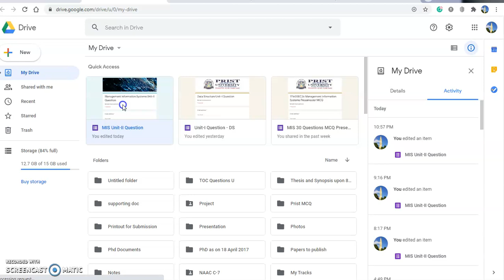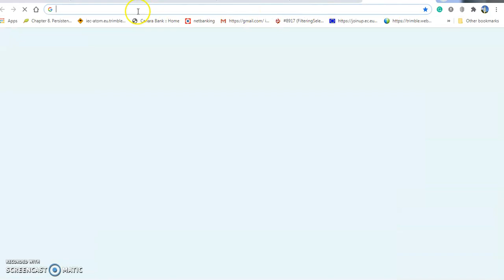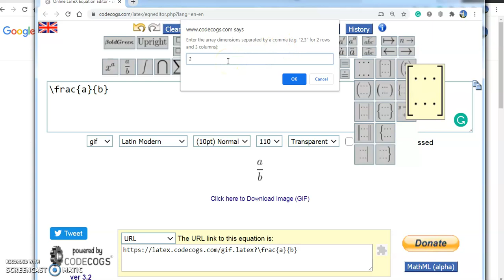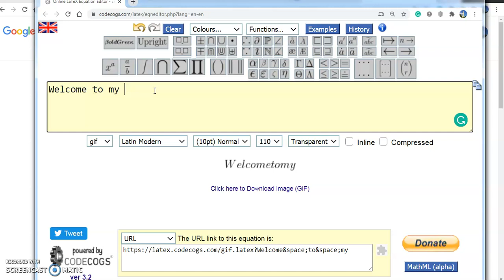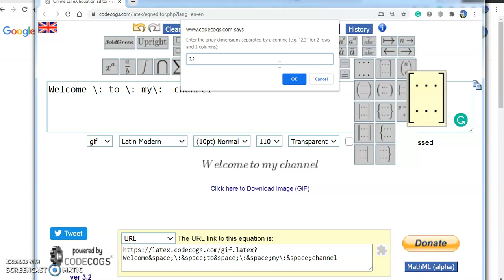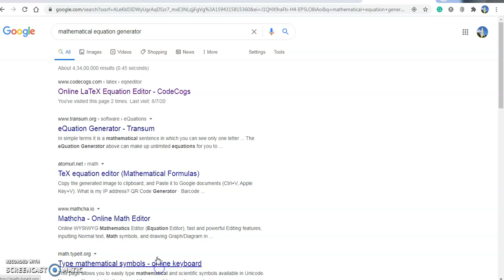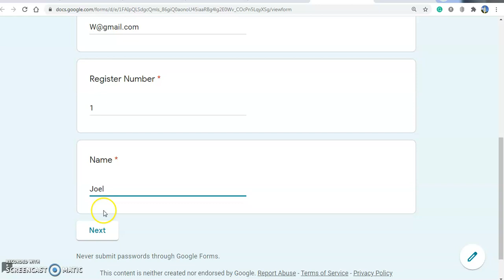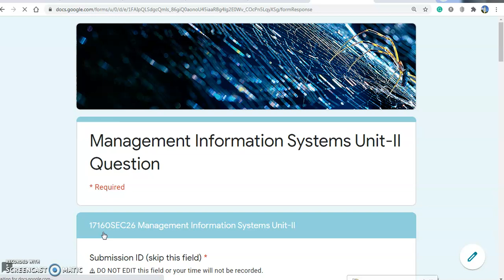How to Insert Mathematical equation into a Google Form for Maths Related Quiz